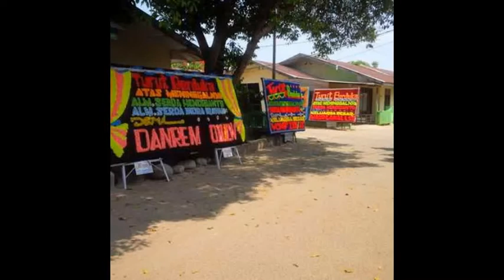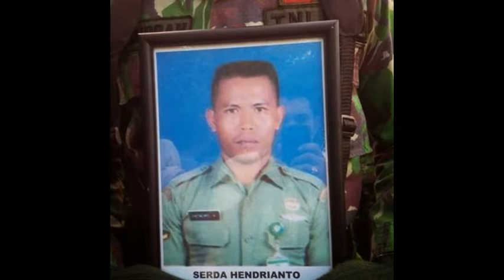Warga Diimbau Jangan Sembunyikan Penembak 2 Anggota Kodim di Aceh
Upaya pencarian terhadap pelaku penculikan dan pembunuhan dua anggota Kodim 0103/Aceh Utara, Aceh, masih terus dilakukan. Warga diharapkan memberikan informasi keberadaan pelaku.

Komandan Resort Militer (Korem) 011/Lilawangsa, Kolonel Inf Achmad Daniel Chardin menyatakan, pihaknya bersama kepolisian bekerjasama untuk mengungkap kasus ini. Tim gabungan ini terus menelusuri petunjuk-petunjuk yang ada.

Terkait dengan upaya pencarian ini, masyarakat pun diharapkan partisipasinya. Warga diimbau segera memberikan informasi jika mengetahui keberadaan pelaku, bukan justru membantu menyembunyikan.

"Jika masyarakat menyembunyikan pelaku, maka pelaku juga akan leluasa ke masyarakat," kata Achmad Daniel di Lhokseumawe, Rabu (25/3/2015).

Sersan Satu Indra Irawan (41) dan Sersan Dua Hendrianto (36) ditemukan tewas dengan luka bekas tembakan Selasa (24/3). Sebelumnya, keduanya diculik Senin (23/3) kelompok bersenjata di Aceh Utara.